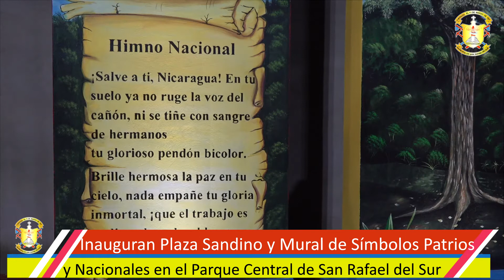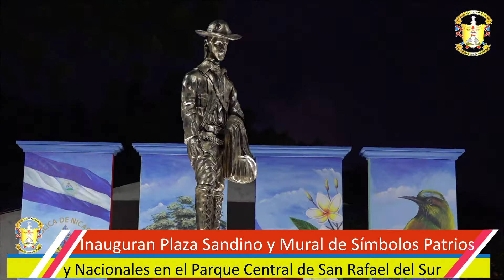Inauguran Plaza Sandino en el Parque Central de San Rafael del Sur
Inauguran Plaza Sandino y Mural alusivo a los Símbolos Patrios y Nacionales en el Parque Central de SanRafaelDelSur PatriaBenditaYLibre 🇳🇮